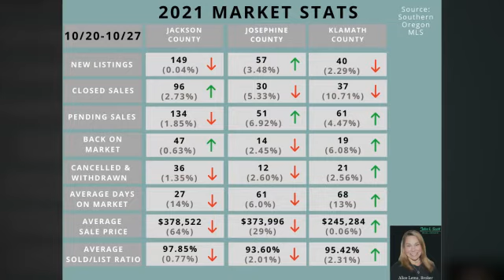October 27th, 2021 Southern Oregon Housing Update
Stay current on recent market stats & the overall trends happening in Southern Oregon, with this quick housing update video for the week of October 20th-27th.

871 Medford Center,
Medford, Oregon 97504